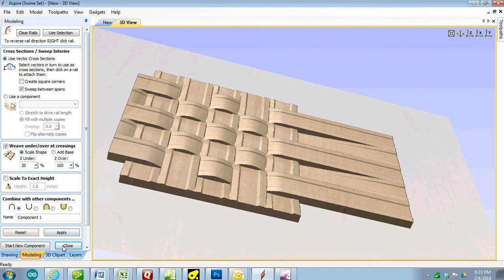Aspire Basics - Getting a Basket Weave Started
Simple concept of basket weave with array copy and extrude / weave.